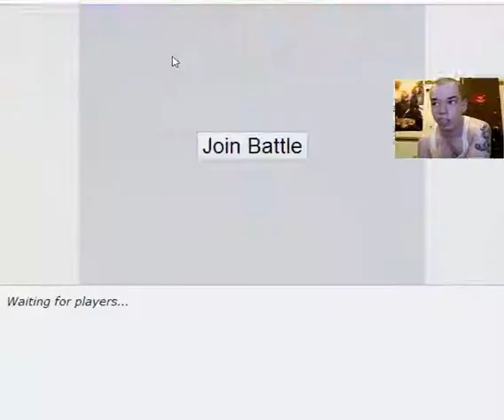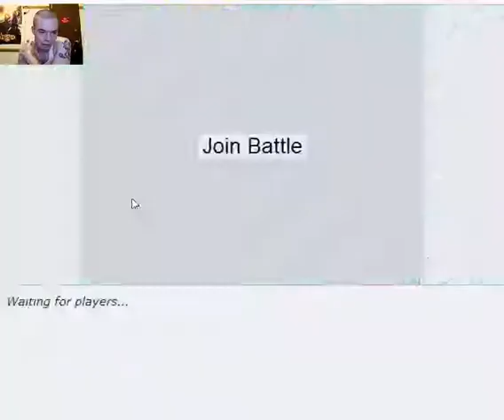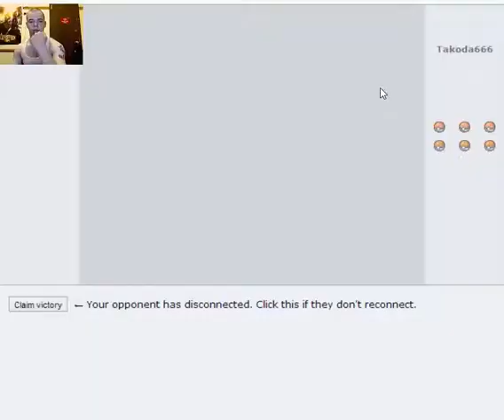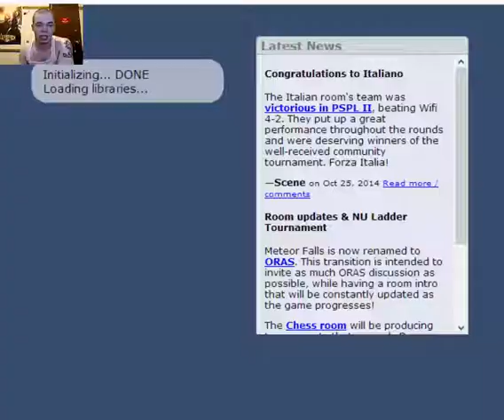Showdown ubers #1-ubers op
Doing ubers for the first time in a long time see how I do.